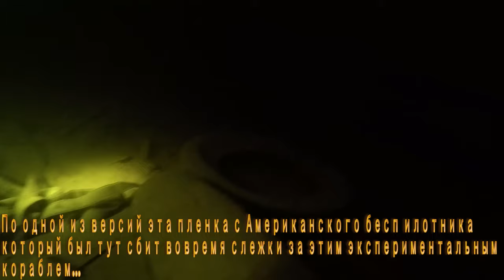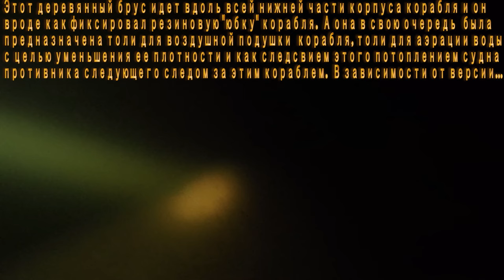Майские Севастополь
Рек Севастополь. Испытательный корабль на воздушной подушке или вариант пузырькового оружия.  Вообщем весьма загадочное и до конца не опознанное  судно. ПС-1  Севастополь 163. Точно можно сказать, что  по количеству всяких странных конструкций на борту, врятли это обычное судно. Скорее все же какое-то испытательное.